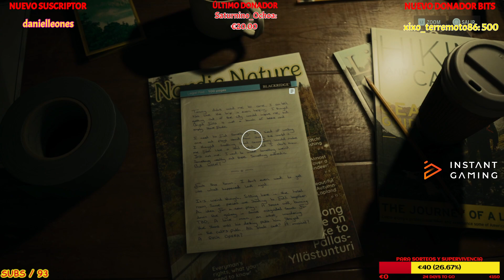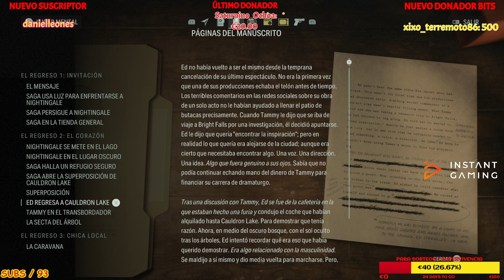SERIE //ALAN WAKE 2 (PC) | En Español | Parte 10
Alan Wake II es un videojuego de horror de supervivencia desarrollado por Remedy Entertainment y publicado por Epic Games Publishing. Es una secuela de Alan Wake (2010), el juego se lanzará para PlayStation 5, Windows y Xbox Series X/S el 27 de octubre del 2023